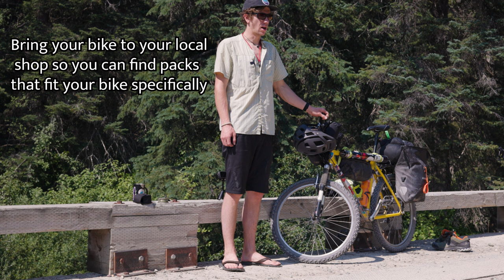How to Pack for Bikepacking: 3 Different Setups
We go over 3 completely different bike-packing setups that we used while completing the Fly Fishing Sufferfest (linked at end of video). Whether you bike is new or old, it is likely that you can outfit it to go on some grand adventures. Hit up your local bike shop and bring your ride in to get some bags and accessories that fit just right. I hope this video helps you prepare for some radical gravel riding!